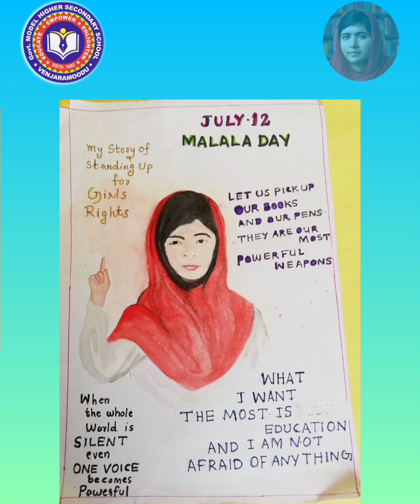💐🙏🎖️Malala day posters💐 done by English club members 💐🙏Congratulations all 💐🙏🎖️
🎖️GMHSS🙏 VENJARAMOODU 🎖️